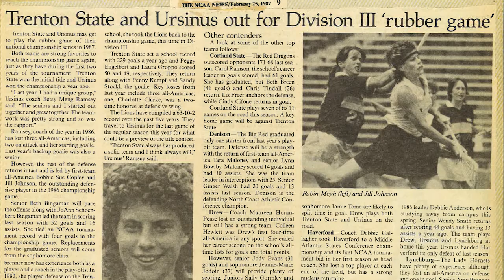1987 Lacrosse Team of Distinction - 2019 TCNJ Athletics Hall of Fame